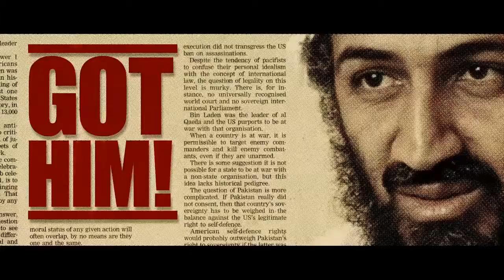Tere Bin Laden Dead or Alive Official Trailer In Cinemas 19th February 2016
Tere Bin Laden - Dead or Alive" is the second installment of the critically acclaimed film Tere Bin Laden (2010), a brilliant comical satire on the post 9/11 world. This film is not a conventional sequel but can be called a spin-off.

Cast : Manish Paul, Pradhuman Singh, Sikandar , Piyush Mishra, Sughanda Garg, Mia Udea, Rahul Singh, Chirag Vora, Shivam Pradhan, Rajesh Kumar Sharma and Ali Zafar (in a special role)

Produced By POOJA  SHETTY DEORA and AARTI SHETTY
Co-Produced By SHWETA SHARMA
Director of photography AMALENDU CHAUDHARY
Production Designer WASIQ KHAN
Background Score By DHRUV DHALLA
Sound Design by MANAS CHOUDHURY
First AD: KUNAL GUPTA
Costume Designer SAMIDHA WANGNOO
Make up design VIKRAM GAIKWAD
Editor CHANDAN ARORA
Casting Director INDU SHARMA
VFX Supervisor PARTHSARTHI IYER
Written By PRADHUMAN SINGH, NEHA SHARMA and ABHISHEK SHARMA